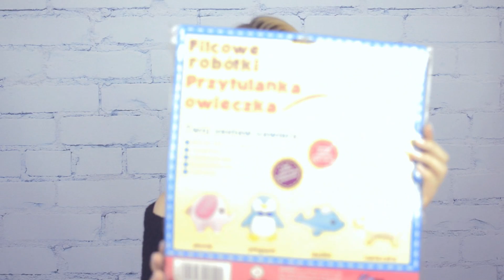DIY ♥ Filcowa Owca ♥ AdriannaSkon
Wbijemy 10 000 łapek ♥ ?
UDOSTĘPNIAJCIE I WYSYŁAJCIE ZNAJOMYM! ♥

Chcesz coś do mnie wysłać ? ♥
A. SKONECZNA
FUP KALISZ 1
SKR. POCZTOWA NR 23
62-800 KALISZ